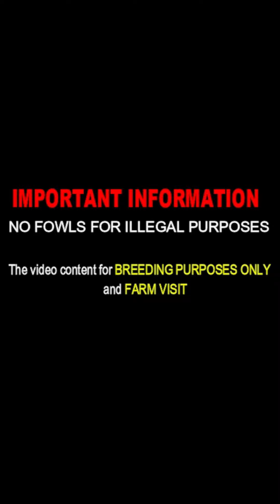Mr. Kenneth Carroll Pure Albany Kelso Sweater | Beautiful Quality Birds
Carroll Farm